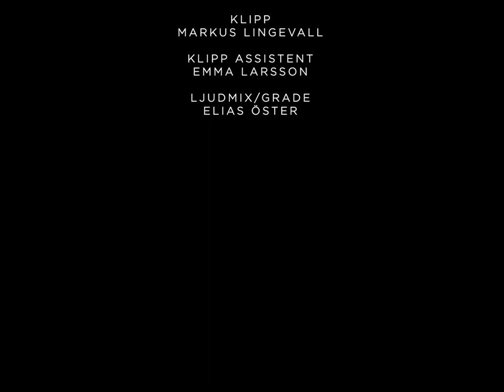1942 - WW2 SHORT FILM (2023)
Cast:
Markus Lingevall
Emma Larsson

Directed by : David Martinez
Written by: Elias Öster
Cinematography by: Emma Sederlin
1st AD: Elias Öster
Gaffer: Mirai Inoue Strand
Spark: Linus Ageby
Sound: Tindra Stagling Anim-Addo
1st AC: Yoshi Schalin
2nd AC: Teodora Petras
MUA: Julia Jonsson
Editing: Markus Lingevall
Editing assistant: Emma Larsson
Soundmix/Grade: Elias Öster